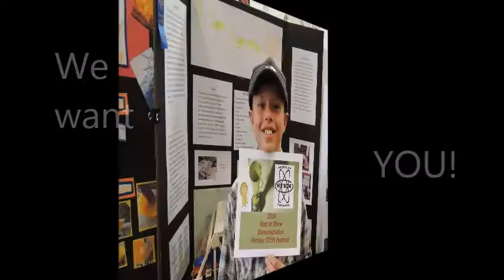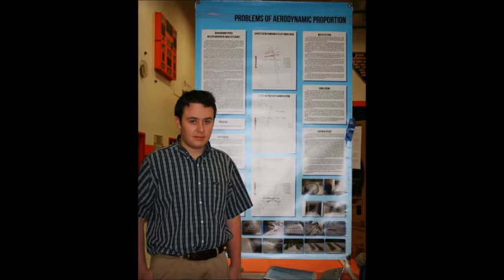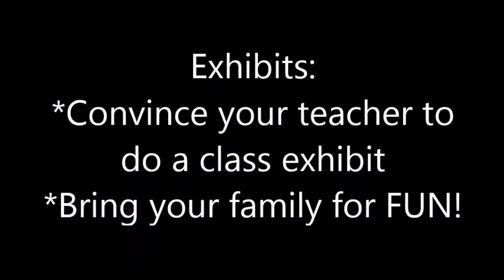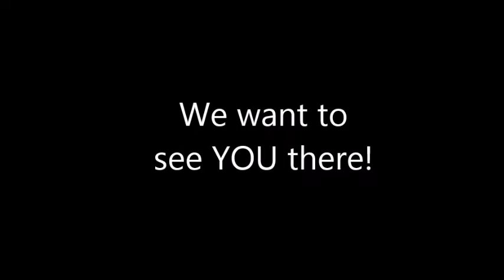2017 Fernley STEM Festival assembly Movie motivation